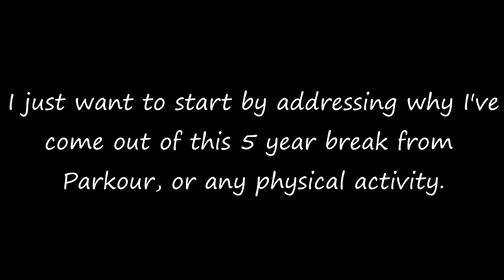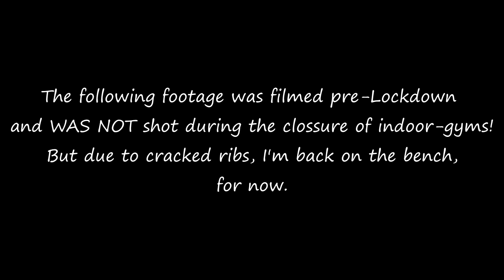Mind Shower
Mind Shower, a digital detox that puts you back in control. RECONNECT, RECHARGE, REJUVENATE
Hello again.
It's been a very long time since I've done this. Making a video for public viewing.
I just want to start by addressing why I’ve come out of this 5 year break from Parkour, or any physical activity.
When Lockdown began in the U.K, I was pretty lost with how I was going to spend this extensive amount of time the country had been given.
I didn’t want to spend the entirety of Lockdown sat at home, waiting for it to end, without having achieved anything or learned something new.
So I’ve decided to make a video, something to show how I used my time.
And show that I could come out of Lockdown with something positive to look back on.
I had been neglecting my physical attributes in Parkour for so long that I genuinely thought there was no reason for it anymore. Until I found my way back and now I'm motivated now more than ever to keep on with it.
This is the first video I've made since 2013 and its a chill one. I haven't tried to show-off or give off the thought that i am at a high level of skill, but I'd rather show that I do this because its fun and I enjoy it. Nothing more, nothing less. I really hope you guys enjoy it, as much as i did making it.

All shot on an Iphone 6S. However, some gym clips were ripped from my facebook which is why it looks like it was filmed on a spoon.
I'd like to shout out Contendunt Parkour & Amphibian Apparel for their sick clothing line, and also to Crawley Parkour gym. Can't wait to go back.